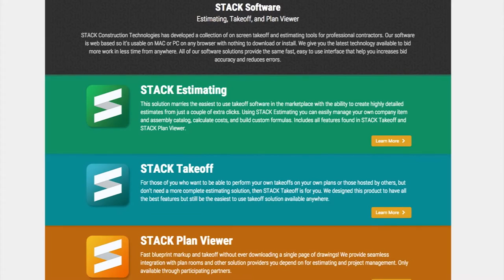STACK Construction Technologies Streamlines Project Bid Process